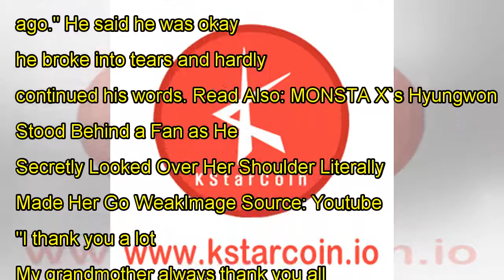MONSTA X`s Kihyun Shed Tears as He Talks about His Late Grandmother on the Stage